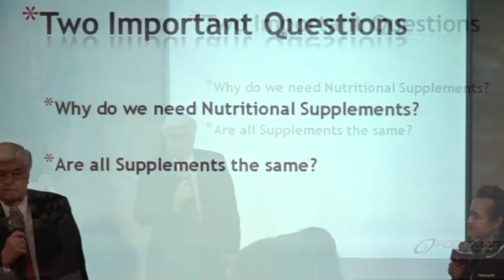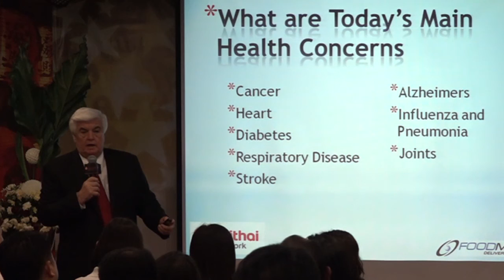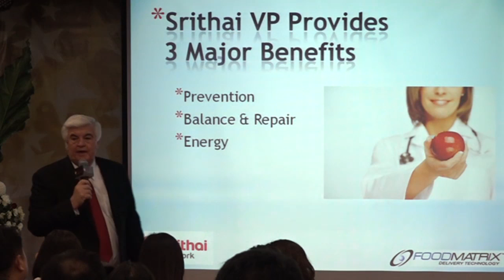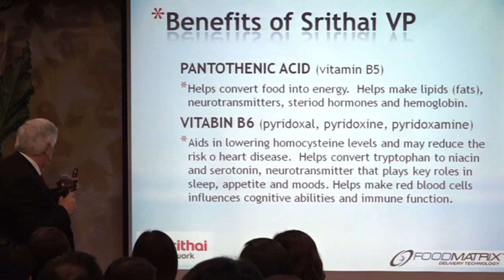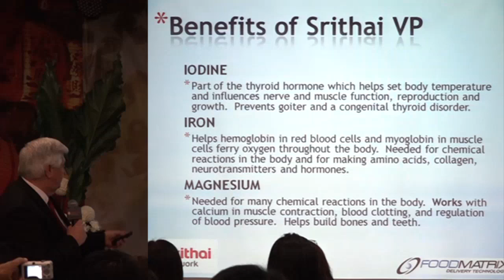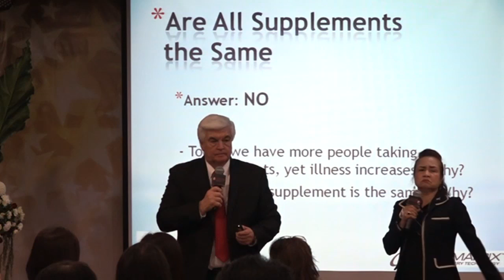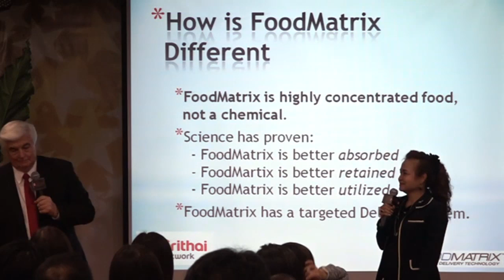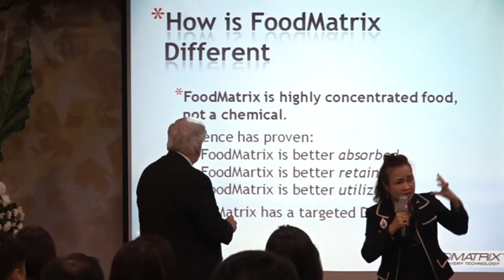17-01-08 Big Training - Srithai VP by Dr Keith J Harding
17-01-08 Big Training - Srithai VP by Dr Keith J Harding